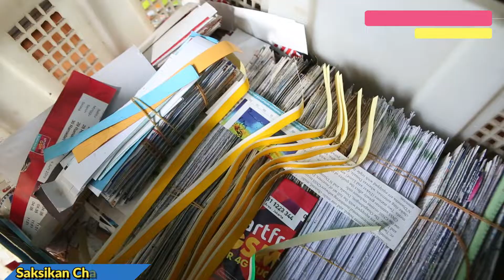CARA BIKIN MAINAN TRADISIONAL KIKITIR ATAU TURAES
CARA BIKIN MAINAN TRADISIONAL KIKITIR ATAU TURAES INI MERUPAKAN CERITA TENTANG KEHIDUPAN SESEORANG DENGAN LATAR BELAKANG YANG BISA MENGINSPIRASI DAN MENGAJARKAN KITA UNTUK TERUS BERSYUKUR DENGAN APA YANG DIBERIKAN OLEH ALLAH SWT UNTUK KITA. KITA JUGA BISA BELAJAR BANYAK TENTANG SEBUAH PERJUANGAN HIDUP TANPA LELAH DEMI MENAFKAHI ORANG ORANG TERCINTA. ADA ORANG YANG BERDAGANG, MEMBUAT MAINAN DLL. SEMUA DIKAKUKAN DEMI MENGHIDUPI ORANG ORANG YANG MEREKA SAYANGI. SO, SELAGI MASIH ADA ORANG TUA DAN ANAK MARI KITA SALING BERBAGI MELAKUKAN KEBAIKKAN. TERIMAKASIH SEMOGA KITA SELALU DIBERIKAN KESEHATAN, REZEKI YANG BERLIMPAH DAN KEBERKAHAN. AMIINN...